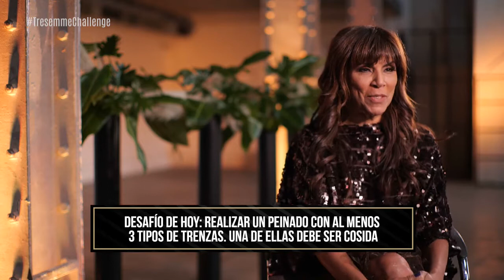TRESemmé Challenge Celebrities - Capítulo 7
¡Gege Neumann, Sofi Macaggi y Anamá Ferreira pelean por un lugar en la final del TRESemméChallenge Celebrities! 😱 Sólo dos de ellas van a pasar a competir por un viaje a Nueva York para dos personas 🔥